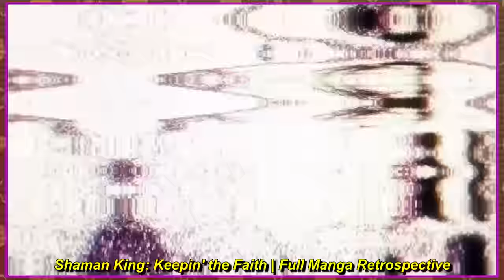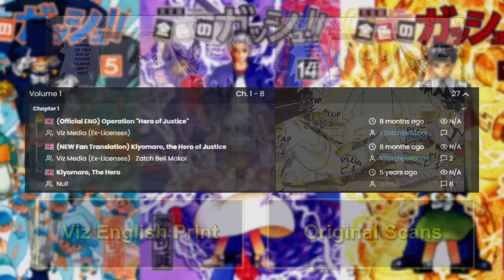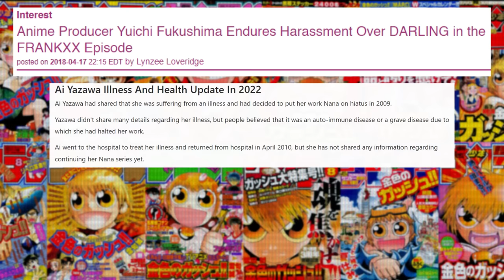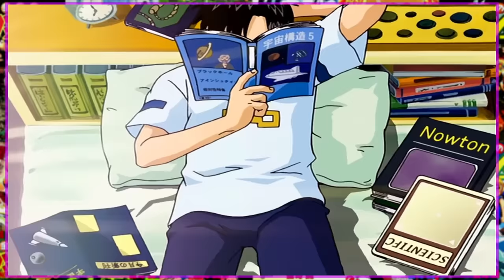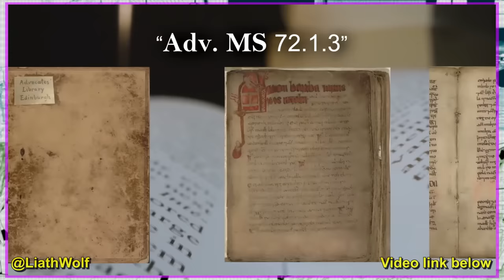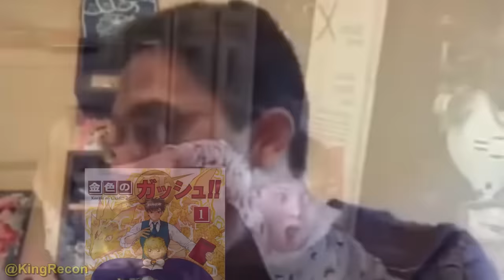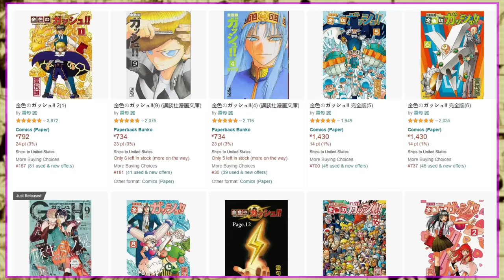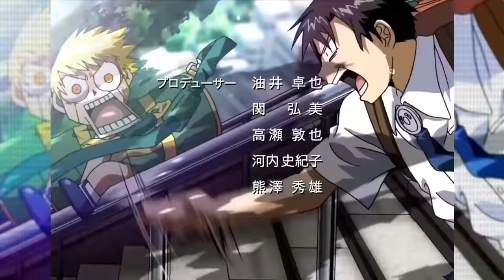Zatch Bell: The Peak of Shonen | Full Series Retrospective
Zatch Bell is so underrated and secretly one of the best Shonen series of all time, so let's talk about it today!!

Wanna grab Japanese volumes off Amazon?

1: Go to the JP homepage:

2: Make an account (MUST make a JP specific one; international ones do NOT work).

3: Add a payment method & shipping address. Usually for me, debit is declined a lot due to it being overseas. Credit has never been an issue, but your mileage may vary.

4 Search: "金色のガッシュ!!", the series' JP name.

5: Find the volume you want, make SURE the "Ships from" & "Sold by" are both "Amazon.co.jp" to ensure its directly from Amazon.

6: Prices convert at checkout so you can see the actual currency cost for your order.

7: That's it! All the volumes available are usually the 2-1 Kazenban releases, the old single volumes are OoP, but these ones whip ass so its all good.

SHOUTSOUT:
Black Dynamite
Patch
Toonami
A-Train
Goku
Ultimate Spider-Man
Chris Claremont
Matt Parkman
All of S1 Heroes tbh
True Detective but also S1 only
Me honestly
Baldur's Gate 3
Chopper's VA